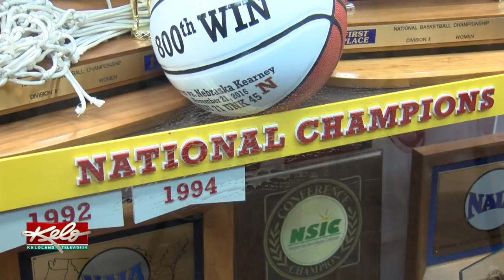Tuesday Sports Broadcast - November 13th